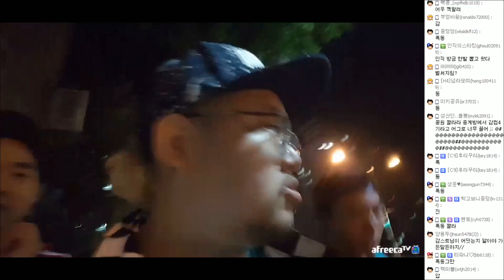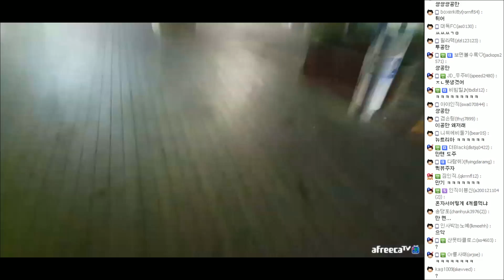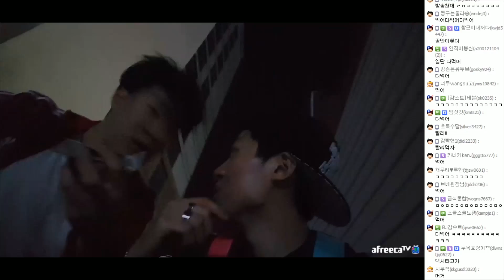감스트의 한끼줍쇼 패러디 감끼줍쇼 #1 | 본격 구걸 방송! 새벽 3시, 밥 좀 사주세요!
감스트의 한끼줍쇼 패러디 감끼줍쇼!
본격 구걸 방송! 새벽 3시, 밥 좀 사주세요!